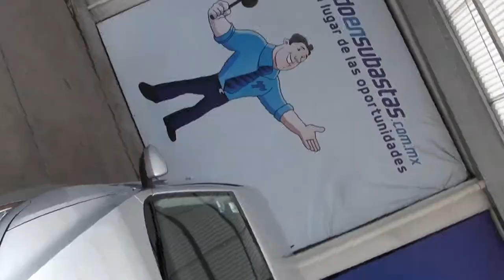Volkswagen / Passat Sportline Led Tiptronic / 2016 - C060293